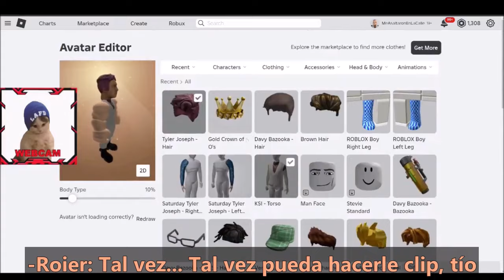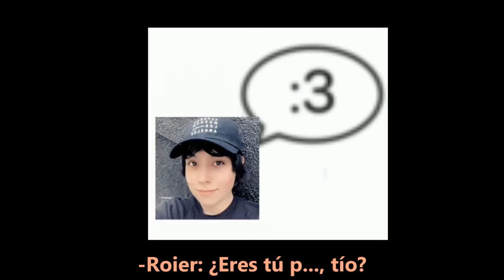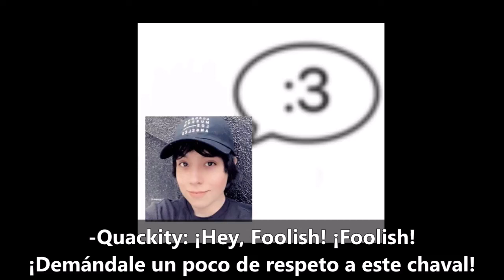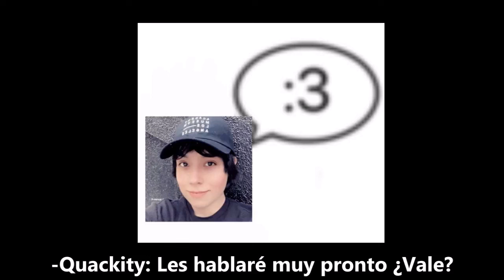Mini-resumen de QUACKITY, ROIER, FOOLISH y IRONMOUSE jugando juntos Fortnite y Roblox 😄🌎 (Traducido)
Los mejores momentos de Quackity, los mejores clips videos graciosos de quackity alex quackity